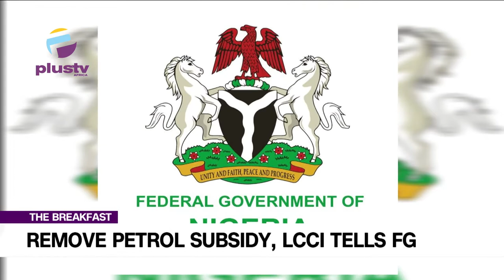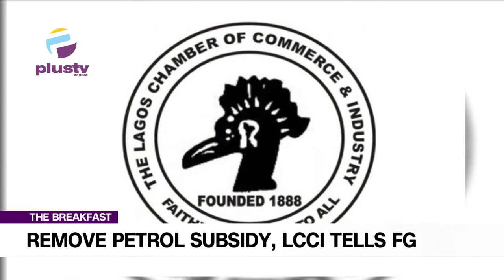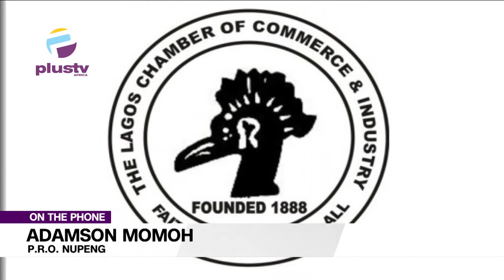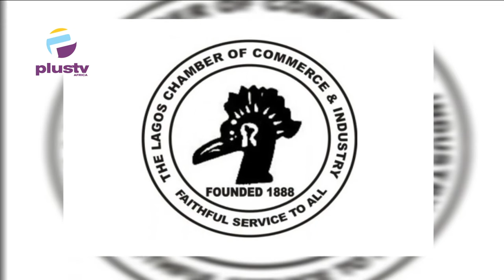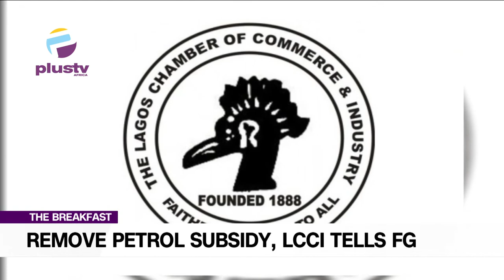LCCI Tells Federal Government To Remove Fuel Subsidy | THE BREAKFAST